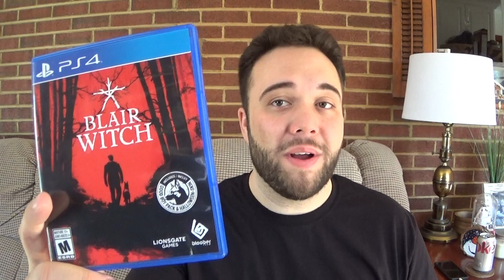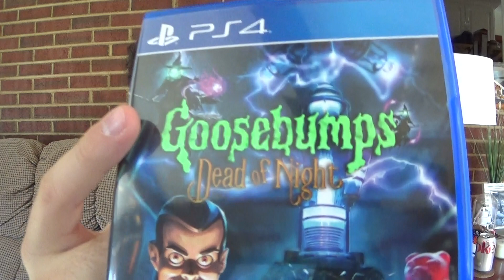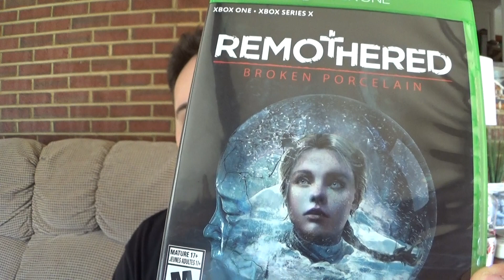Horror Movies And Games Birthday Haul!